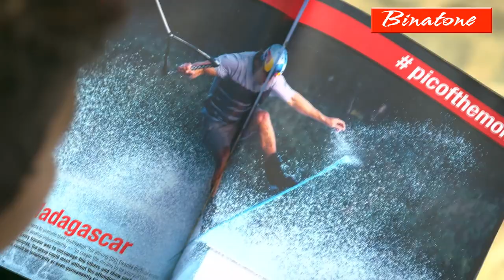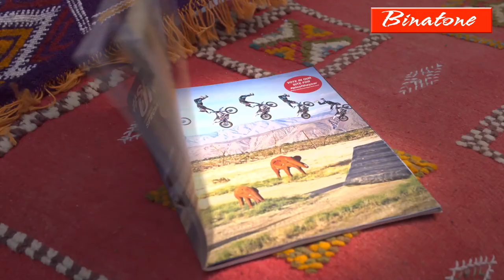Binatone 4k led tv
3year warranty